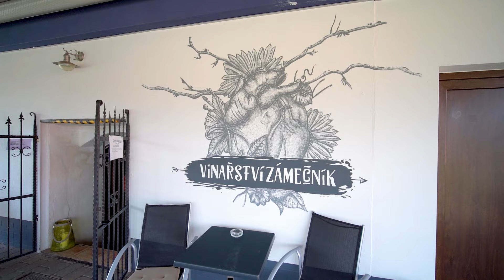Prodej vinných sklepů, 381 m² (401 m²), Dolní Dunajovice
Ve výhradním zastoupení majitele Vám nabízíme k prodeji vinné sklepy s prodejnou v Dolních Dunajovicích o užitné ploše 162 m² s celkovou plochou pozemku 401 m².

První vinný sklep na ulici Rudé armády č. p. 698 je využívaný k degustacím, prodeji a uschovávání vín. Přední část tvoří prodejna s dvanáctiletou tradicí a pečlivě vybudovanou klientelou o nichž se můžete přesvědčit díky skvělým recenzím na Googlu. Vinný sklep s prodejnou poskytuje možnost jak vnitřního , tak venkovního posezení. V roce 2019 byla vystavěná přilehlá budova poskytující zázemí s kuchyní a sociálním zařízením pro personál a hosty.

Druhý sklep na ulici Polní je v původním udržovaném stavu. Oba sklepy na sebe přímo navazují a jsou stavebně odděleny zděnou příčkou, kterou lze oddělit a oba sklepy tak propojit. Díky tomuto je zde možnost realizovat jedinečný podnikatelský záměr spojující ubytování hostů s prezentací a prodejem vín.

Poloha sklepa je více než výhodná. Sklep leží u hlavní silnice a je tedy oblíbenou zastávkou pro turisty a cyklisty.

Na vizualizacích jsou vidět možnosti rozšíření o střešní posezení nad prvním sklepem a penzionem nad sklepem druhým, včetně relaxační zóny.

Vinné sklepy jsou evidovány v katastrálním území Dolních Dunajovic:

LV č. 23, parc. č. 9987/1, výměra 176 m², sklep r. 1919 v původním výborném stavu - ul. Polní
LV č. 1036, parc. č. St. 7637/1, výměra 36 m², sociální zařízení k vinnému sklepu r. 2019 - novostavba - ul. Rudé armády
LV č. 1036, parc. č. 9988, výměra 169 m², vinný sklep - prodejna a showroom - ul. Rudé armády
LV č. 1036, parc. č. 9908/2, výměra 20 m², předzahrádka - ul. Rudé armády

Oba sklepy jsou výbornou podnikatelskou příležitostí odkoupení zaběhlého provozu s možností rozšíření. V doprovodné inzerci jsou k možnosti odkupu i viniční tratě ve velmi dobrém stavu.

Neváhejte nás kontaktovat pro více informací a rezervujte si včas termín Vaší prohlídky.